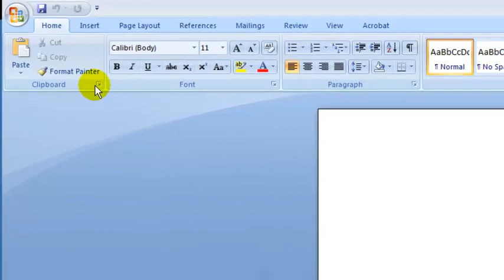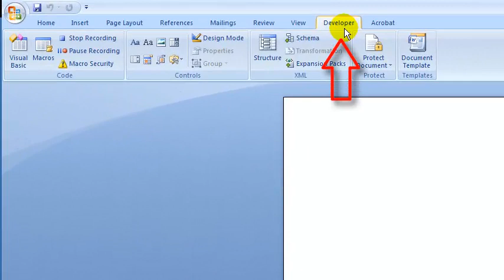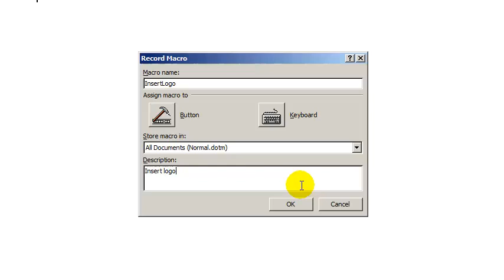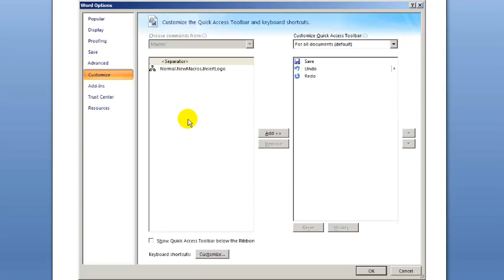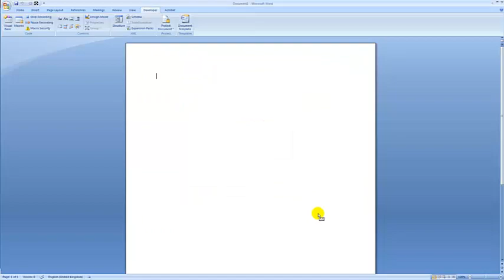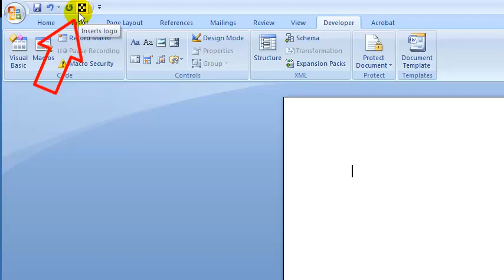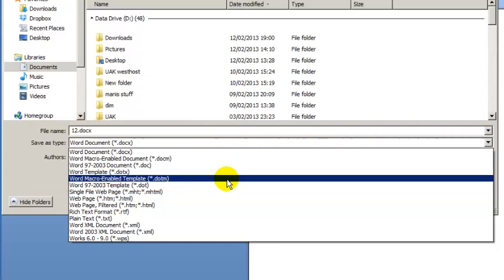How to enable and create macro features in Microsoft Word 2007 - Insert a logo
How to enable and create macro features in Microsoft Word 2007